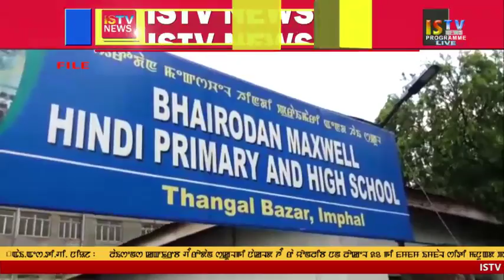ENGLISH NEWS 6TH June 2018